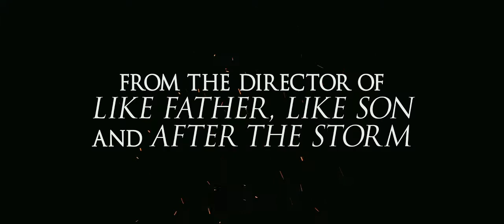The Thrid Murder | 2018 Official Movie Trailer #1 Mystery Film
The third murder genre: Drama | Mystery

Cast: Suzu Hirose, Masaharu Fukuyama, Kōji Yakusho, Mikako Ichikawa, Yuki Saito, Kōtarō Yoshida, Shinnosuke Mitsushima, Izumi Matsuoka, Hajime Inoue

Well-known attorney Shigemori takes on the defense of murder-robbery suspect Misumi who served jail time for another murder 30 years ago. Shigemori's chances of winning the case seem low, as his client freely admits his guilt, even though he faces the death penalty if convicted. But as he digs deeper into the case, hearing the testimonies of the victim's family and Misumi himself, Shigemori begins to doubt whether his client is the murderer after all.

Initial release: September 5, 2017 (Japan)

Director: Hirokazu Kore-eda

Music composed by: Ludovico Einaudi

Awards: Japan Academy Prize for Picture of the Year, MORE

Nominations: Golden Lion, Volpi Cup for Best Actress, Volpi Cup for Best Actor